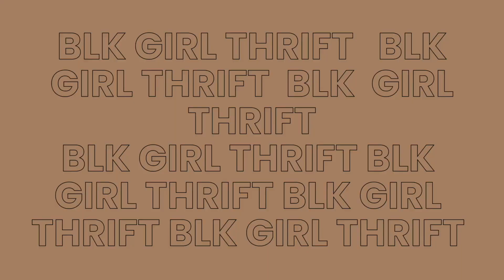Mystery Unboxing! Ana Luisa!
This is a quick unboxing of some adorable Ana Luisa finds!

I couldn’t get the exact link on how to shop the mystery package.  However, if you type in the search box “mystery” results will appear!

TIME STAMPS ⬇️
 Song 1. 0:00-2:46